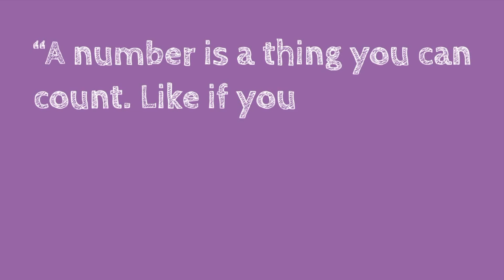Explain Numbers: What is a Number?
In this video, I will go over some of the questions we need to ask in order to explain numbers. What is a number? What are fractions? Are numbers created or discovered? Have you ever tried to answer these questions? It may surprise you how many other questions come up when trying to answer them!